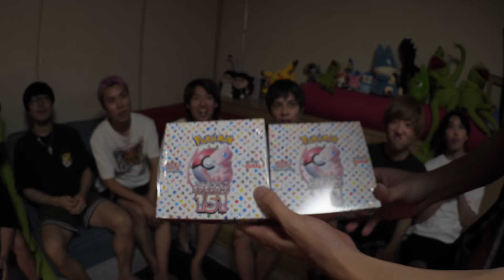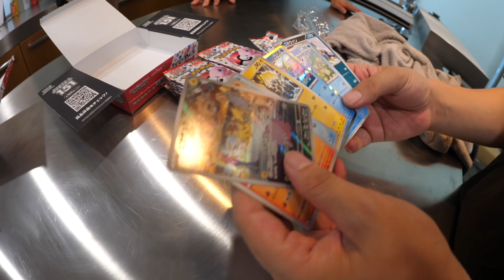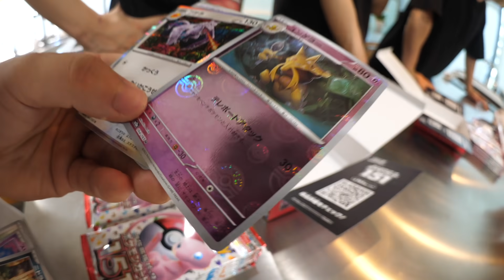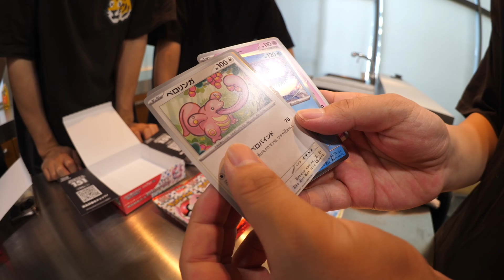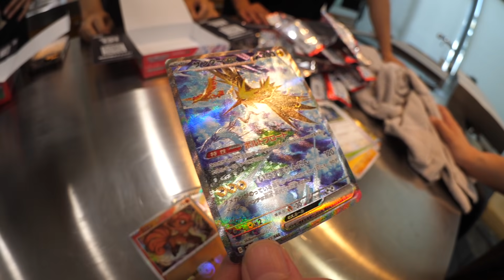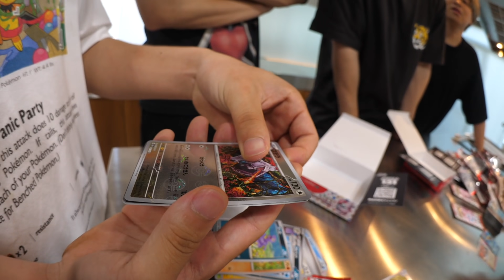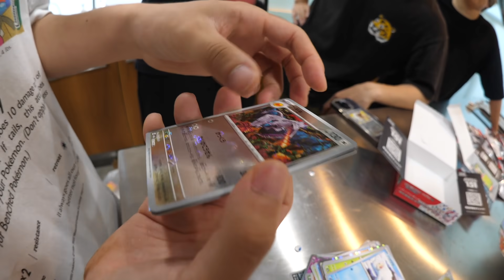円の中に最後までいたらポケモンカード151をプレゼントします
Day1523